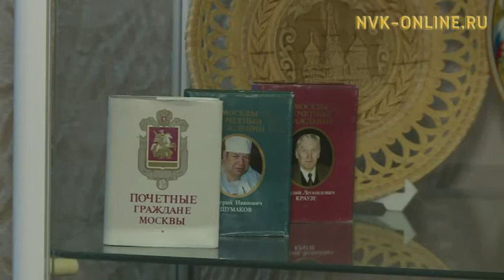Элбэх оҕолоох ыалларга бэриллэр сирдэргэ уоту, гаһы төһө тардаллар, суолу төһө оҥороллор